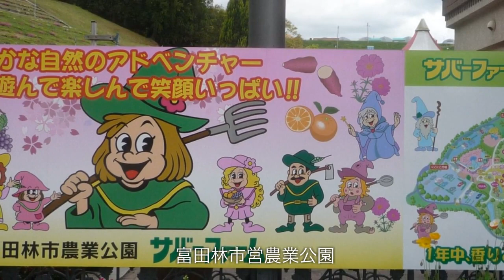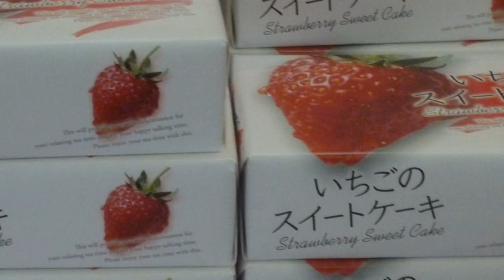サバーファーム農業公園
サバーファームは、１年中大地の恵みを実体験できる農業公園です。
広さ20ha・甲子園球場５個分の広大な敷地のサバーファーム。
四季折々に咲き乱れる可憐な花々と、丁寧に育てた旬の果物、野菜たちが皆さまをお待ちしています。